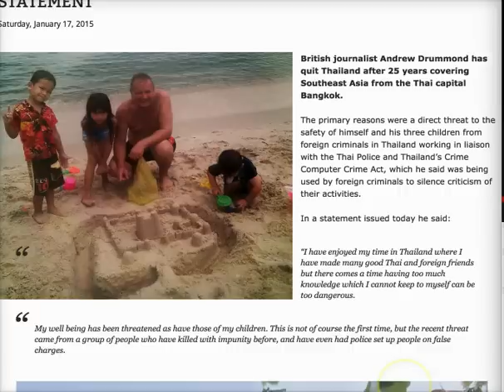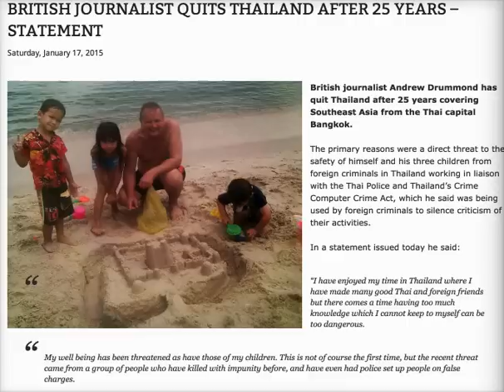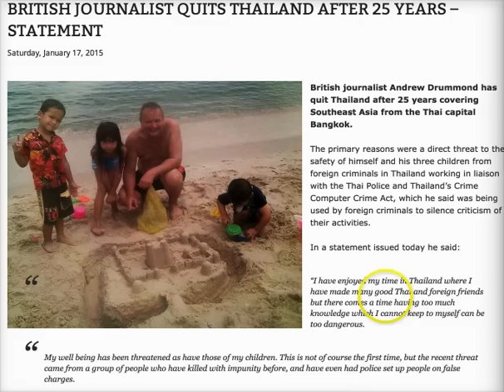ดร.เพียงดิน รักไทย 2015-01-17 ตอน "2558 บ้านป่าเมืองเถื่อน 'อันธเหี้ย' ครองเมือง"